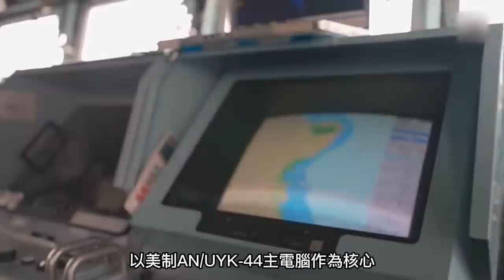【世界TOP8導彈艇】臺灣光華六號上榜，第一名已經服役了40年！ 這些都是近海攻擊的利器！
00:00前言

00:17哈米納級隱身導彈艇

01:29隼級導彈艇

02:30盾牌級導彈艇

03:27光華六號導彈艇

04:29毒蜘蛛級導彈艇

05:36軍刀級導彈艇

06:27尹永夏級導彈艇

07:24“薩爾”4.5級導彈艇
作為以反艦導彈為主武器的一型艦艇

導彈艇擔負起了巡邏、警戒、反潜、布雷等重多工

今天就和大家一起來瞭解下現今8款導彈艇
As a type I ship with anti-ship missiles as the main weapons

The missile boat has undertaken many heavy tasks, such as patrol, vigilance, anti submarine, mine laying and so on

Today, let's learn about the current 8 missile boats